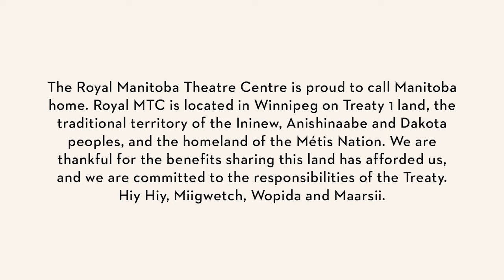A conversation between Sophie Smith-Dostmohamed and Haysam Kadri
Our 2020/21 National Mentorship Program has wrapped up! From June 13 to 25, we're sharing a short and sweet daily video with our mentees in conversation with their mentors. And this is one of them - enjoy!

2020/21 National Mentorship Program supported by RBC Foundation